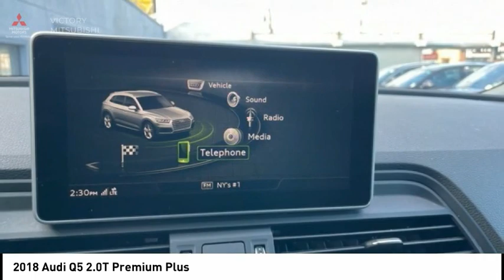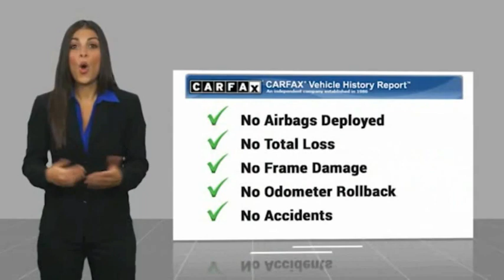2018 Audi Q5 Bronx NY 12804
2018 Audi Q5 2.0T Premium Plus

Victory Mitsubishi
4070 Boston Road

Welcome to Victory Mitsubishi! We offer a combined inventory of 700 cars new and luxury used vehicles. All Used vehicles come with a quality assurance inspection, our New Vehicles have an unprecedented 10-year 100k mile warranty we also have vehicles car for any want or purpose. Come into test drive this car for any want or purpose. Come in to test drive this Audi Q5 2.0T Premium Plus today! Priced below KBB Fair Purchase Price! Black w/Leather Seating Surfaces, ABS brakes, Compass, Electronic Stability Control, Front dual zone A/C, Heated door mirrors, Illuminated entry, Low tire pressure warning, Power Liftgate, Remote keyless entry, Traction control.brCARFAX One-Owner. Clean CARFAX.br2018 Audi Q5 2.0T Premium Plus quattro Moonlight Blue Metallic 4D Sport Utility Save yourself Time and Money - Fill out a credit application online at victorymitsubishi.com and get pre-APPROVED! Financing available for all types of credit with low monthly payment that will fit you budget. Down Payment low as $599. Same day delivery. View our entire inventory by visiting our virtual showroom at victorymitsubishi.com - Only 2 blocks away from Exit 13 off I-95 or Minutes from exit 7 on the Hutchinson Parkway. While we make every effort to ensure the data listed here is correct, there may be instances where the pricing, options or vehicle features may be listed incorrectly. Dealer cannot be held liable for data that is listed incorrectly. Visit Victory Mitsubishi online at victorymitsubishi.com to see more pictures of this vehicle or call us at today to schedule your test drive. please refer to dealers website for exact pricing and for any incentives that we may apply!